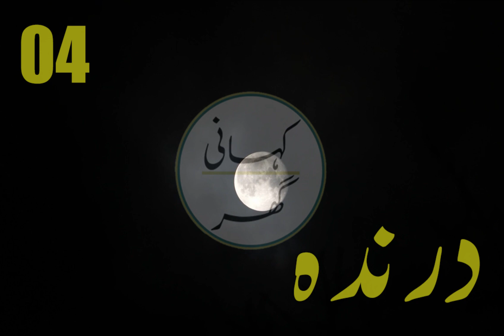Darinda | Urdu Hindi Story by Tahir Javed Mughal | Part 04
Darinda by Tahir Javaid Mughal is a Fascinating Urdu Tale based on a Detective and a Journalist Unravel a Spy's Secrets, Moment by Moment